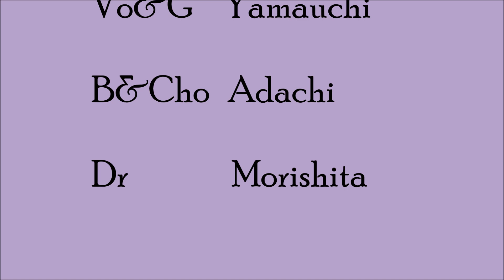2023 7 22 THE MOVEMENTS STRAWBERRY FIELDS Live